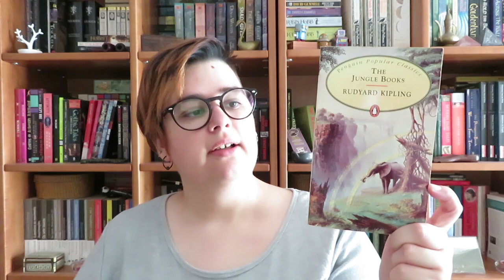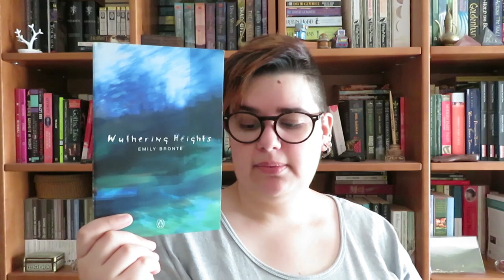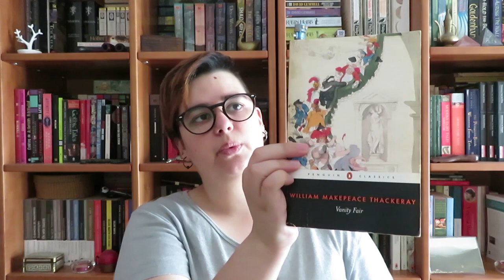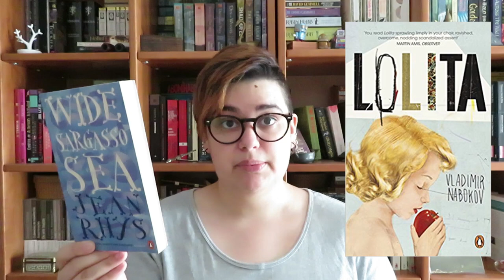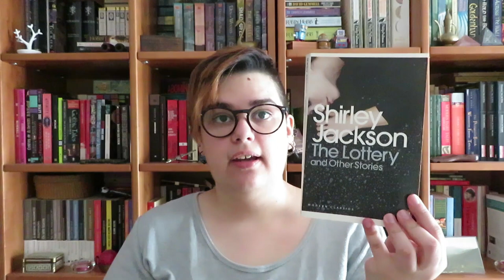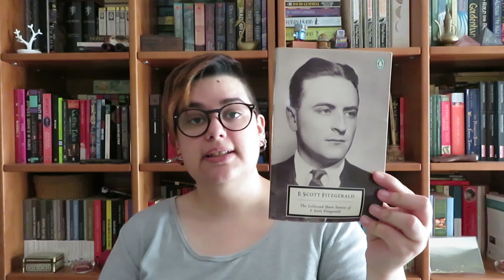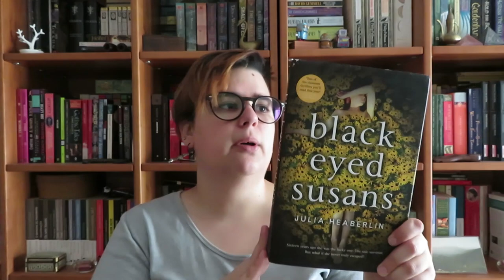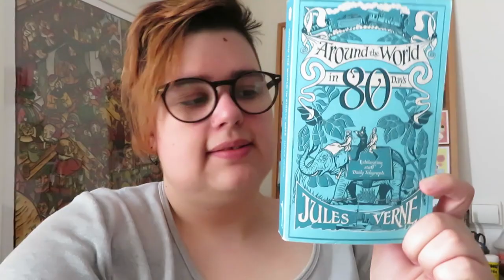Todos os meus livros da Penguin ♥️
A Penguin é uma das minhas editoras inglesas preferidas. No vídeo de hoje partilho a minha colecção de livros desta editora.